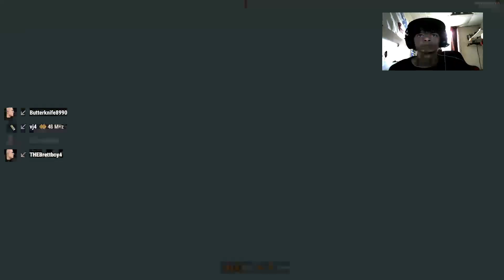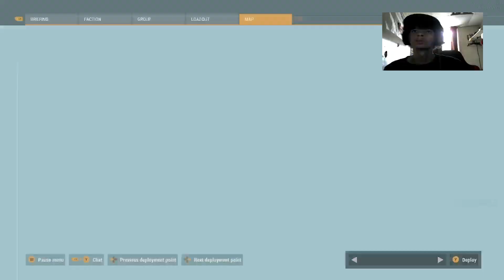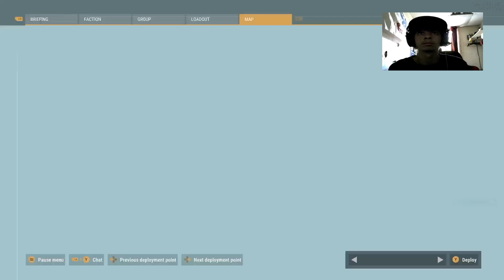Arma Reforger: Basic training with 173rd Airborne Brigade/ capture and rescue H.V.T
Arma Reforger
basic training with 173rd Airborne Brigade/ capture and rescue H.V.T -- Watch live